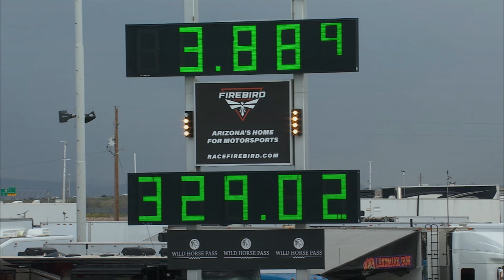PEAKPITNOTE - PAUL LEE LEADS THE RACE INTO THE 3.80S IN PHOENIX